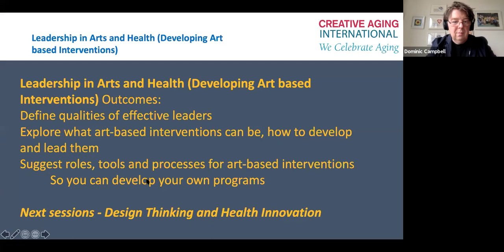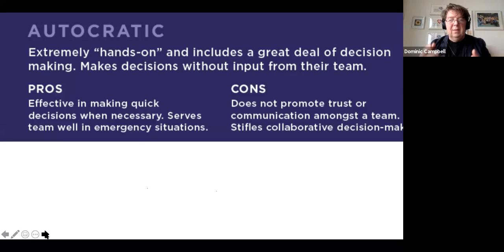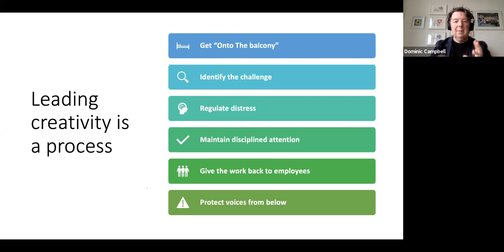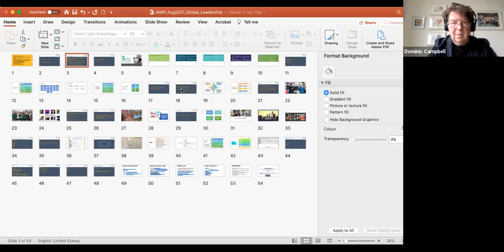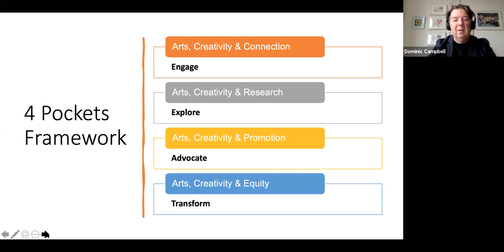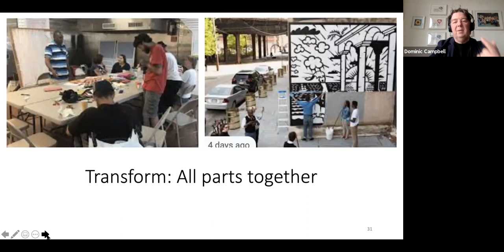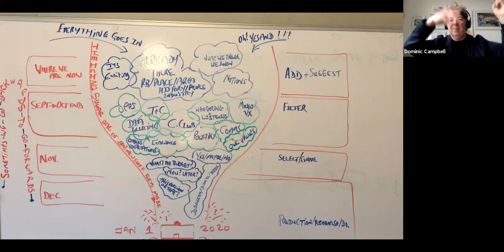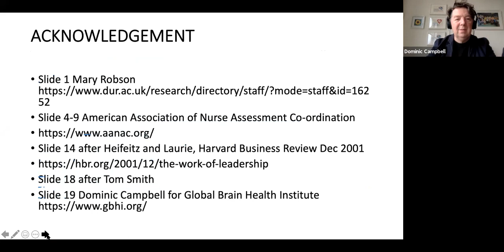LEADERSHIP IN ARTS AND HEALTH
Leadership in Arts and Health (Developing Art based Interventions)
By  Dominic Campbell, Cultural Producer, Co-Founder Creative Aging International